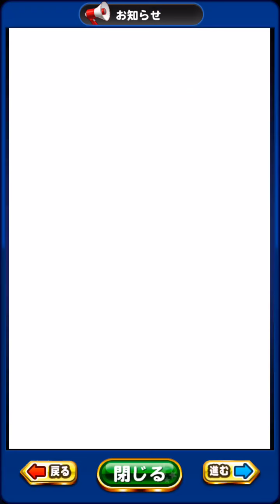パワプロアプリ CPUだけでコールド勝ちしてしまうチームがあるらしい笑 アゲアゲチャレンジ